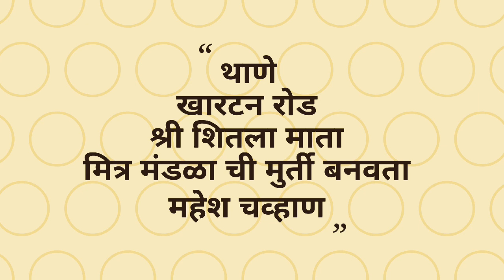Mahesh Chovan Pen murti kar